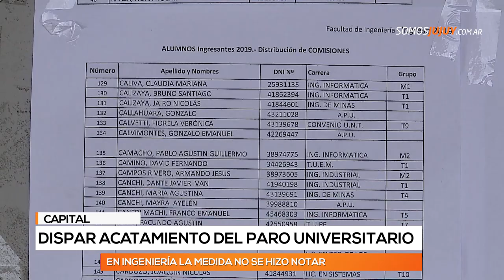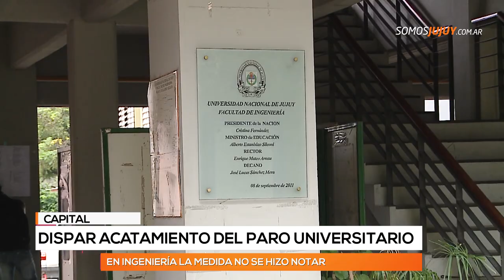Dispar acatamiento del paro universitario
El paro se extenderá hasta el sábado y alcanza a la docencia universitaria y preuniversitaria.